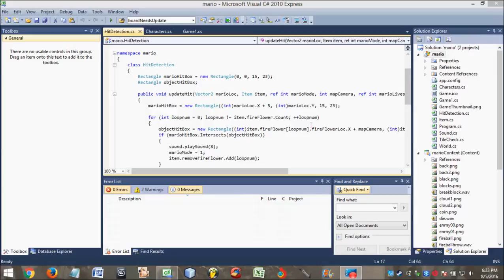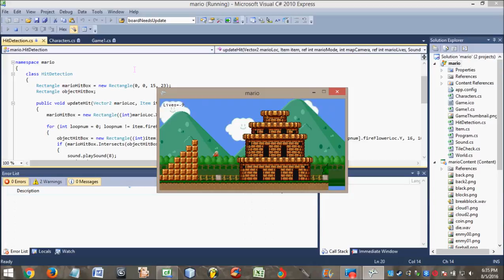Simple Game Development: Side Scroller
Project is abandoned...

It survived its purpose, so it will see no further work.